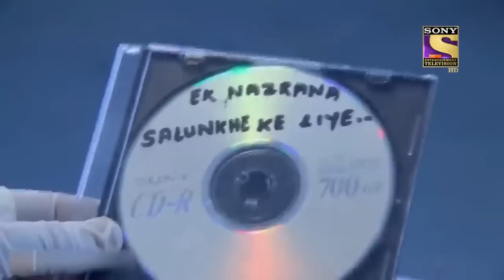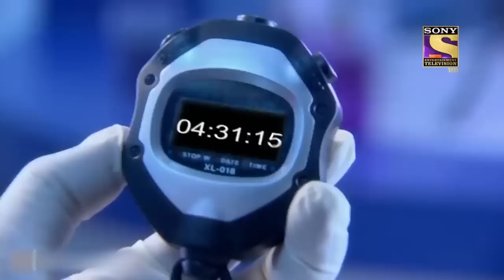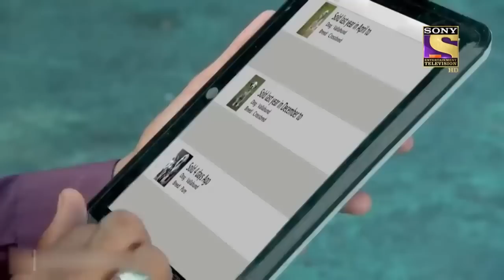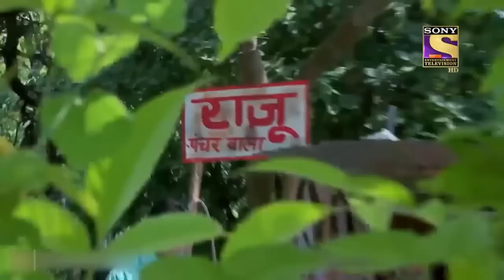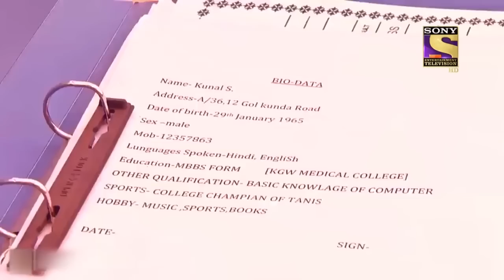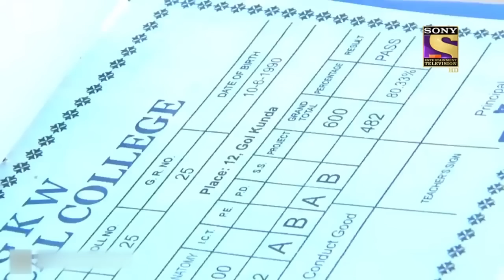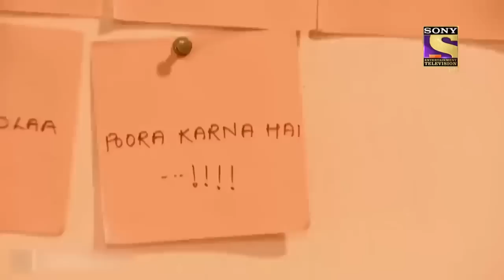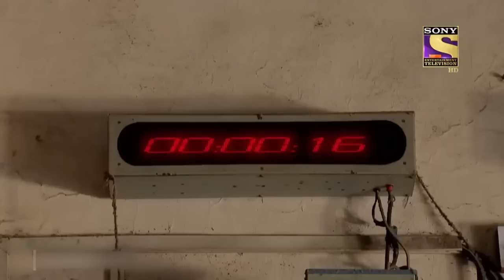Character Special | सीआईडी | CID | क्या इस बार CID Officers को है Bones की खोज?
A thrilling case of a "Mummy" from Cairo has come to Team CID, turns out it has layers and layers of secrets to be unfolded and to get more clues Officers have reached the nearest jungle to investigate the bones that they found. Watch now!